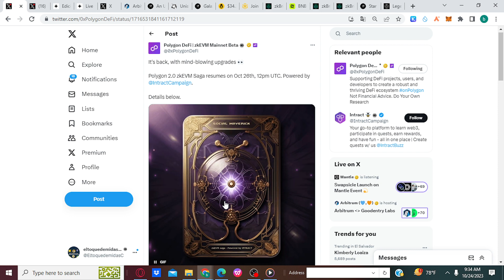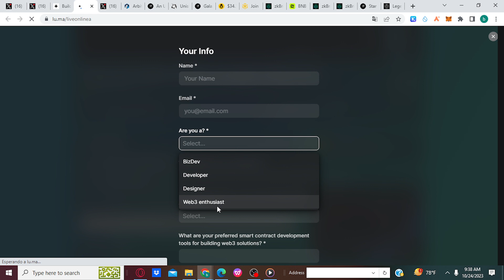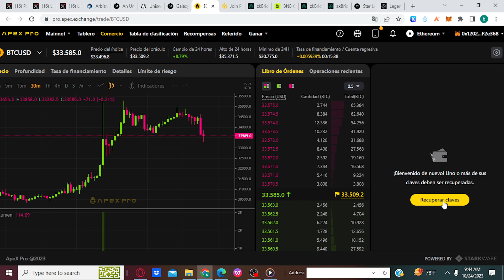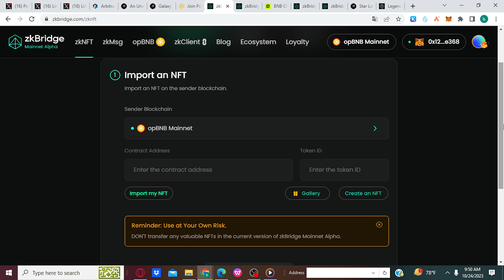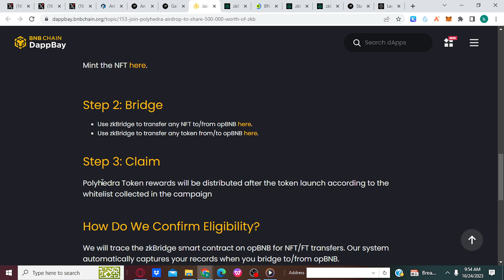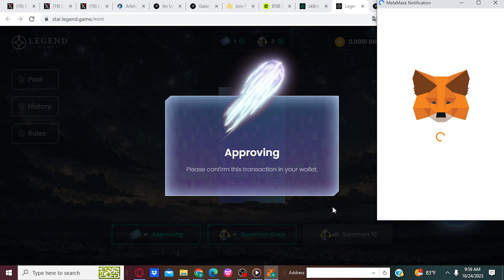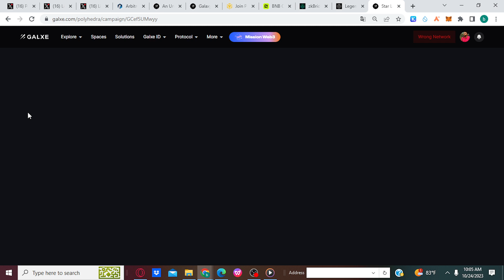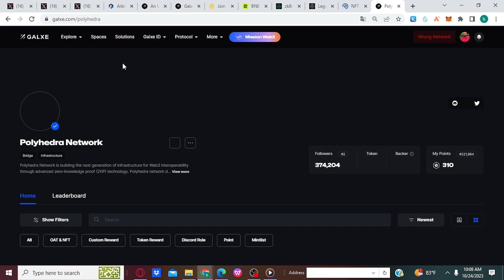registrate en linea arbitrum oddysey semana cobra 500k token en polyhedra y regreso de poligon zkvm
Registrate en bybit enlace parner y gana muchos premios 10% de desceunto en  y gana  15$ al depocitar 100$ retirables mas 20 de bono de descuento de comicion
create una cuenta con el enlaze
y luego una ves te regiistres con kyc te vas a esta otra pagina darte de alta antes de depocitar los 100$ (mantener fondos por todo lo que dura el tiempo y 10 diasmas para el snapshot)